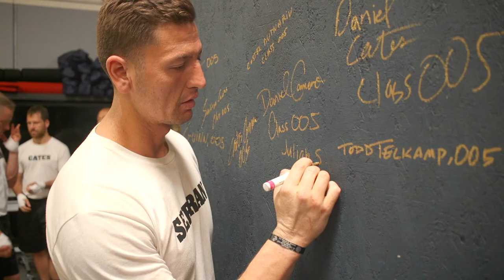The Project Show Julian Serrano